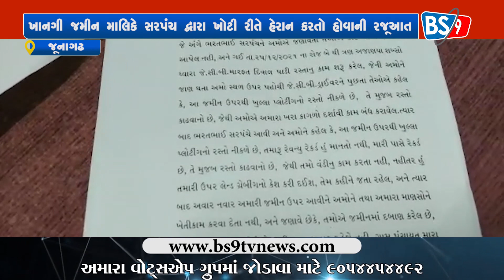જૂનાગઢ તાલુકાના પ્લાસવા ગામ જમીન વિવાદ ટોક ઓફ ધ ટાઉન બન્યો | BS9 TV NEWS